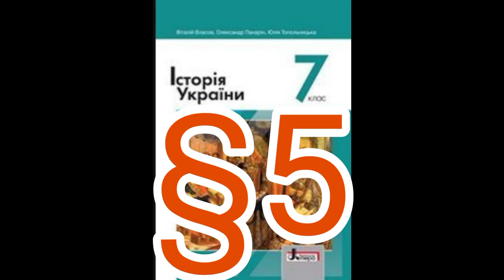5 "Київська держава за Володимира Великого"//Шкільна програма 7 клас.